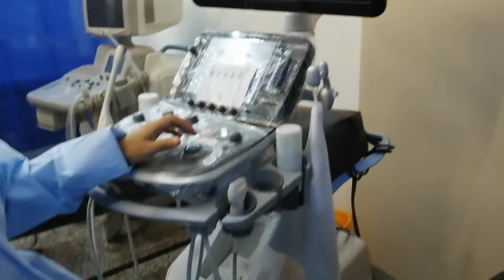Ecografía básica abdominal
Cortes ecográficos para la visualización de los órganos intraabdominales